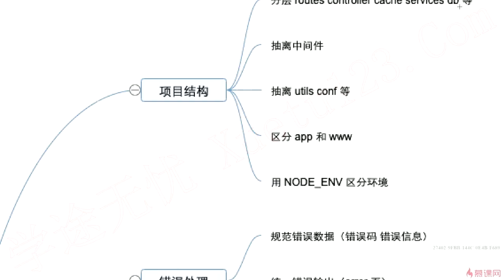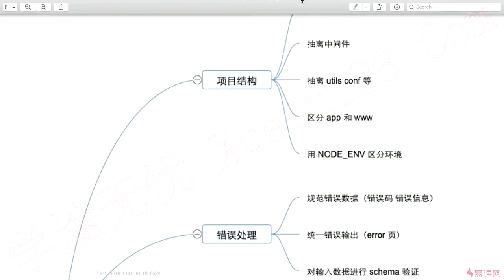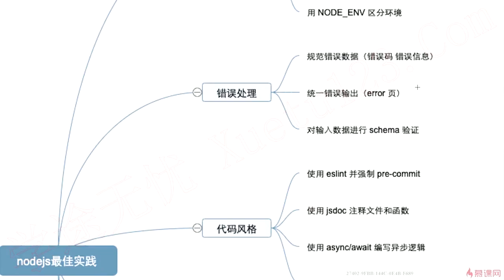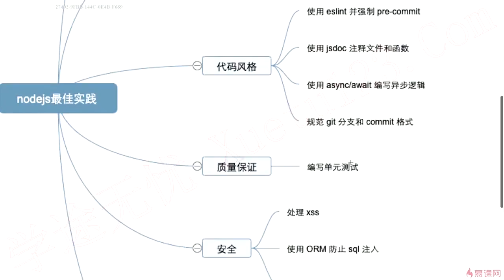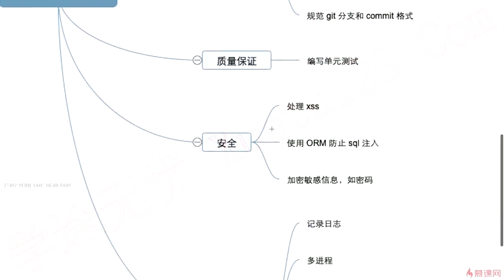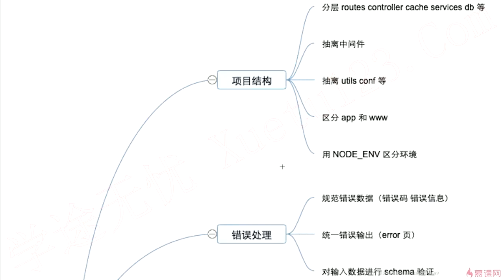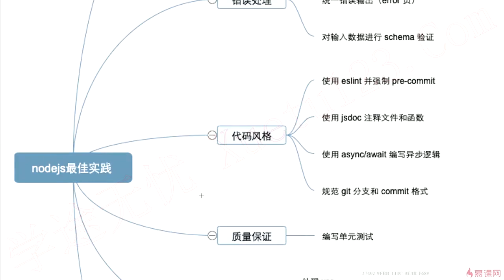15.2 最佳实践｜课程总结｜Node.js-Koa2框架从零开发仿新浪微博项目实战